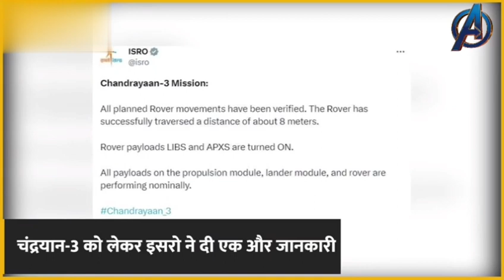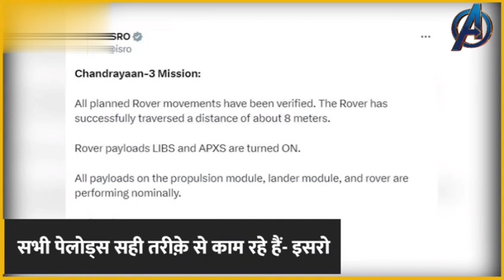Chandryaan3 Latest Update: चांद पर कितना चल चुका है Rover Pragyan, ISRO नी दी बड़ी अपडेट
chandrayaan 3
isro
chandrayaan-3
latest news
india
chandrayaan
chandrayaan 3 live location
isro live
chandrayaan 3 landing on moon
vikram lander
moon mission
india chandrayaan 3
chandrayan 3
nasa
chandrayaan 3 moon landing
moon
moon landing
science
russia
luna 25
chandrayan
hindi news
current affairs
chandrayaan 3 landing date
news
hindi news live
चंद्रयान 3
live tv
tv9 live
live hindi news
tv9
knowledge
chandrayaan-3 mission
tv9 bharatvarsh news
tv9 bharatvarsh
chandrayaan 3 tracking
pm modi
world affairs
russia luna 25
livetv
चंद्रयान
india moon landing
india today
english news
world news
chandrayaan 3 information
lunar mission
chandrayaan 3 moon landing live
chandrayaan 3 update today
chandrayaan 3 update isro
history
india on moon
chandrayaan 3 landing live video
chandrayaan 3 moon landing video
chandrayaan 3 moon mission live
chandrayaan 3 success or failure
chandrayaan 3 vikram lander
upsc exam
russia news
russia moon mission
luna 25 crashes
space mission
narendra modi
modi speech
south pole of the moon
where is chandrayaan 3
chandrayaan 3 status
space exploration
shorts
prashant dhawan
soft landing
space
chandrayaan 3 captures fresh images of moon
fresh images of moon
latest updates
pakistani reaction on india
pakistani reaction
prakash raj on chandrayaan 3
chandrayaan-3 update
breaking news
chandrayaan-3 landing
live
k sivan
antariksh tv
antariksh
wigyan
antriksh tv
space videos
when will chandrayaan 3 land on moon
moon's orbit
glimpse of moon
intricate details of the moon's craters
world affairs by prashant dhawan
unacademy
iqstudy
russia moon mission 2023 failed
russia moon mission failed
russia moon mission 2023
studyiq
isro's chandrayaan-3

russian luna 25
india russia relations
world affairs english
isro chanrayaan 3
isro latest updates
lvm3

sanskar tv
chandrayaan launch video
chandrayaan 2 failure
chandrayaan launch date
chandrayaan 3 live update today
रूस लूना-25 चंद्रमा मिशन बजट
रूस लूना-25 चंद्रमा मिशन विफल
लूना-25 बजट
रूस लूना-25 चंद्रमा मिशन
विश्व समाचार हिंदी में
रूस
चंद्रमा मिशन
लूना-25
बजट
russia luna-25 moon mission budget
russia luna-25 moon mission fail
luna-25 budget
russia luna-25 moon mission
world news in hindi
luna-25
chandrayaan 3 lander update
chandrayaan 3 rover update
explained by kaushik
kaushik bhattacharjee
kaushik
chandrayaan 2 and chandrayaan 3 difference
isro mission
chandrayaan 3 ka bhawishya
chadrayaan 3 future
chandrayaan 3 kahan hai
sanskar channel
chandrayaan 3 new update
chandrayaan 3 successfully landed
usa reaction on luna-25 crashed
the chanakya dialogue hindi
major gaurav reaction on pakistan
sanskar live
chandrayaan-3 latest news by isro
why luna 25 crashed
chandrayaan-3 landing date and time
chandrayaan-3 moon mission
लैंडिंग
विक्रम लैंडर
चंद्रयान-3 की न्यूज
चंद्रयान-3
इसरो

indian spacecraft
when will chandrayan 3 land on moon
how will chandrayaan-3 reach moon?
when will chandrayaan 3 reach moon
india's moon mission
चंद्रयान 3 लैंडिंग
chandrayaan-3 launch
isro chandrayaan-3
candrayaan 3 landing starts
chandrayaan 3 live landing
isro chief
innovation
upsc current affairs
isro live news
viral
luna 25 crash video
luna 25 crash
top news
roskosmos
america
nasa live
isro news
chandrayaan-3 lander separation
russia live
misson moon
news live
chandrayaan-3 lander module
live news
chandrayaan-3 propulsion module
pakistani fawad chaudhary on chandrayaan-3
chandrayaan-3 plan b
pakistani public reaction on india real entertainment tv
chandrayaan-3 in pakistan
international media on chandrayaan-3
chandrayaan-3 live updates
where is isro's chandrayaan-3
isro's big statement about chandrayaan-3 l
chandrayaan-3 live
morning news
news today

pakistani angry on chandrayaan 3
pak media on chandrayaan 3
money
khan sir patna
khan sir
indian youtuber
rathee
dhruv
dhruv rathee